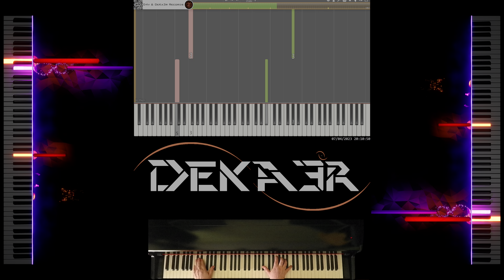🔴 IRL 🎹 RUNNER • CREACIÓN DE SU DIGITACIÓN, MNEMOTECNIA Y ESTUDIO PARA PIANO